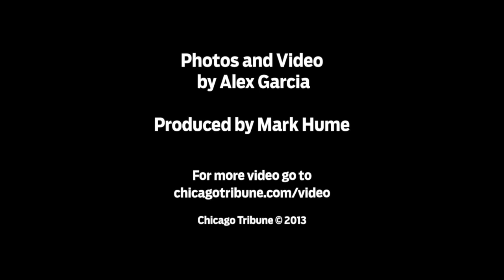Fly upside down in Red Bull chopper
Aerobatic helicopter pilot Chuck Aaron performs loops and barrel rolls in advance of the Chicago Air and Water Show. (Alex Garcia/Chicago Tribune) For more video, subscribe to this channel, or follow us @TribVideo.